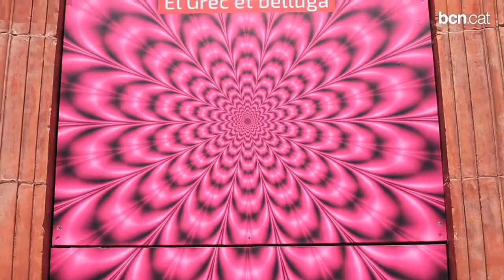Cap de setmana: els motors rugeixen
Montjuïc es converteix aquest cap de setmana en centre neuràlgic de l'oci. Els Barcelona Harley Days, el Festival Grec, o la Sala Montjuïc són només alguns exemples del que s'hi cou. Però a Barcelona encara hi ha molt més a fer! Més informació